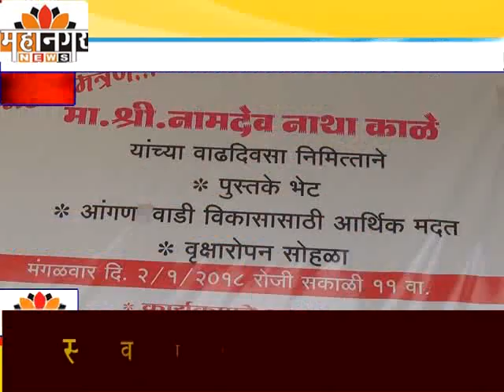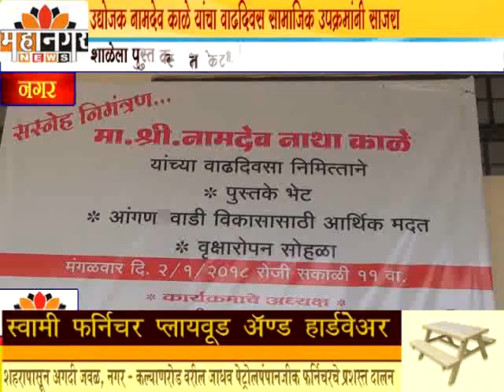महानगर न्यूज - उद्योजक नामदेव काळे यांचा वाढदिवस सामाजिक उपक्रमांनी साजरा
गावातील शाळेला पुस्तक भेट तसेच पर्यावरण संवर्धनासाठी वृक्षारोपण